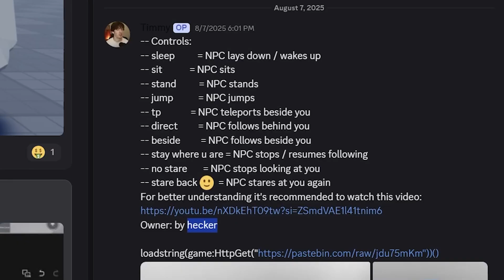c00lkid NPC Script Showcase - ROBLOX EXPLOITING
📜 Script Here!
(CLOSE OUT OF ANY POP UPS OR DOWNLOADS or use adblocker)

▬▬▬ Other Information ℹ️ ▬▬▬

Send inquiries to depthso (discord)

▬▬▬ Youtube Tags ▬▬▬

•This Video Does not Violate any Sexual and Nudity Policies, everything done in this video is for Education and Research and all Content is Blurred Appropriately, this video is not meant to be sexually gratifying in any sort of way.